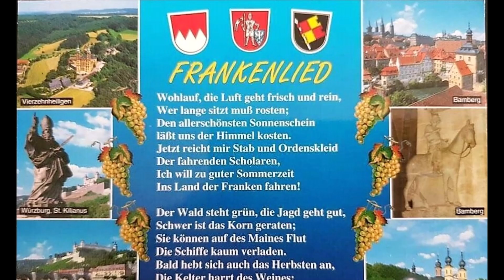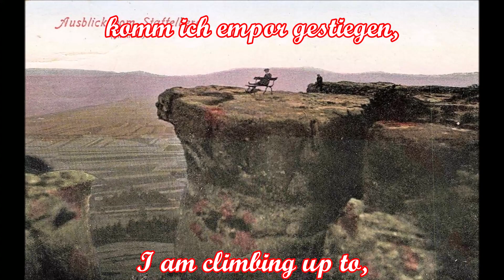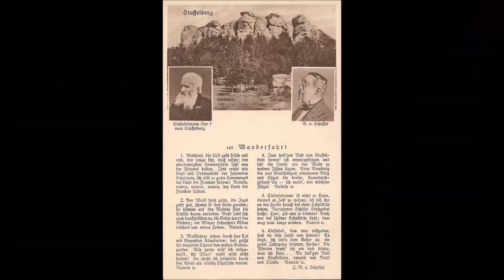Frankenlied (Wohlauf, die Luft geht frisch und rein) - (Anthem of Franconia) + English translation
Auch "Lied der Franken genannt". Es ist die inoffizielle Landeshymne von Franken und eines der bekanntesten Studentenlieder. Der Text wurde 1859 von Joseph Victor von Scheffel (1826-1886) unter dem Titel "Wanderfahrt" geschrieben, die Melodie wurde 1861 von Valentin Eduard Becker (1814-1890) komponiert.
Es wird in den Regierungsbezirken Unterfranken, Mittelfranken und Oberfranken auch bei offiziellen Anlässen gesungen, meistens nach der Deutschen Nationalhymne und der Bayernhymne.
Das Lied hat 6 Strophen. Nicht offizieller Bestandteil des Frankenliedes sind die volkstümlich ergänzten Strophen sieben, acht und neun von Gerd Backert, Hermann Wirth und Karl Frisch, welche die von Napoleon Bonaparte verursachte Einverleibung Frankens durch Bayern musikalisch-dichterisch kritisieren und ein freies, unabhängiges Franken fordern.
In dieser Version werden nur die Strophen 1,2 und 4 gesungen. Alle Strophen, auch die inoffiziellen, sind hier nachzulesen
Also called "Song of the Franks". It is the unofficial national anthem of Franconia and one of the best-known student songs. The text was written in 1859 by Joseph Victor von Scheffel (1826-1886) under the title "Wanderfahrt", the melody was composed in 1861 by Valentin Eduard Becker (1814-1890).
It is also sung on official occasions in the administrative districts of Lower Franconia, Middle Franconia and Upper Franconia, mostly after the German national anthem and the Bavarian anthem.
The song has 6 stanzas. The folksy stanzas seven, eight and nine by Gerd Backert, Hermann Wirth and Karl Frisch which musically and poetically criticize the incorporation of Franconia to Bavaria, caused by Napoleon Bonapart, and demand a free, independent Franconia, are not an official part of the Frankenlied.
In this version only stanzas 1,2 and 4 are sung. All verses, including the unofficial ones, can be read

Text:
Wohlauf, die Luft geht frisch und rein,
wer lange sitzt, muss rosten.
Den allersonnigsten Sonnenschein
lässt uns der Himmel kosten.
Jetzt reicht mir Stab und Ordenskleid
der fahrenden Scholaren.
Ich will zu guter Sommerszeit
ins Land der Franken fahren,
Valeri, valera, valeri, valera,

Der Wald steht grün, die Jagd geht gut,
schwer ist das Korn geraten.
Sie können auf des Maines Flut
die Schiffe kaum verladen.
Bald hebt sich auch das Herbsten an,
die Kelter harrt des Weines.
Der Winzer Schutzherr Kilian
beschert uns etwas Feines,

Zum heil’gen Veit von Staffelstein
komm ich empor gestiegen,
und seh’ die Lande um den Main
zu meinen Füßen liegen.
Von Bamberg bis zum Grabfeldgau
umrahmen Berg und Hügel
die breite stromdurchglänzte Au.
Ich wollt’, mir wüchsen Flügel,

English Translation:
Farewell, the air is fresh and pure,
who rests too long has to rust.
The most sunniest sunshine
is given to us the by the sky.
Now give me the walking staff and robe
of the traveling scholars.
In the good summertime,
I  want to go to the land of the Franks,

The forest is green, the hunt is going well,
the grain turned out well.
On the waves of the River Main
They can hardly load the ships.
Autumn is coming soon,
the winepress awaits the wine.
The winemakers' patron Kilian
gives us something nice.

For St. Vitus of Staffelstein
I am climbing up to
and I see the land around the River Main
lying at my feet.
From Bamberg to Grabfeldgau
mountains and hills are framing
the broad plain gleaming from the river.
I wish I had wings to fly,